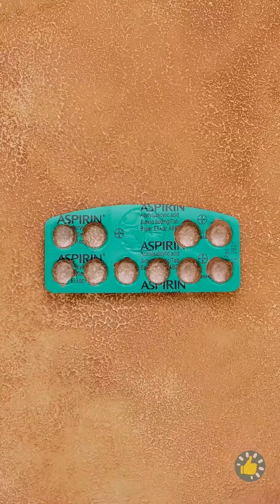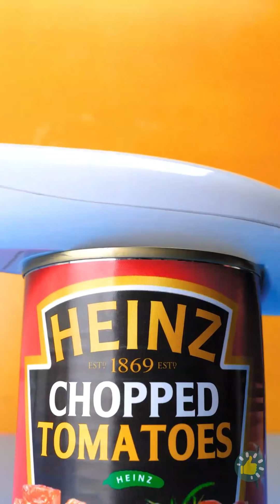29 TRIK DAN KERAJINAN KEREN UNTUK MENGATASI MASALAH SEHARI-HARI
Urutan Waktu

00:01 Trik dan peralatan di Tik Tok yang berguna untukmu
03:52 Trik mudah yang dapat membantumu saat tidak di rumah
06:50 Cara membuat kerajinan menggunakan pulpen 3D
08:38 Alat-alat unik untuk hadiah liburan